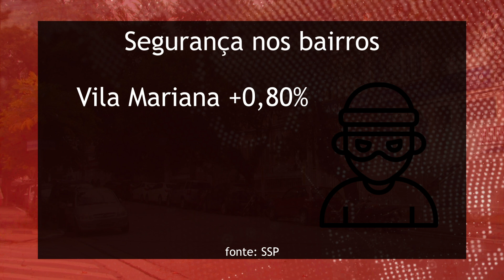Aumenta assalto na zona sul de São Paulo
Reportagem fala da insegurança na zona sul de São Paulo. Produção feita pelos alunos ddo 4º semestre e jornalismo da ESPM-SP. Guilherme Tadeu, Gabriella Borges e Isadora Setubal.